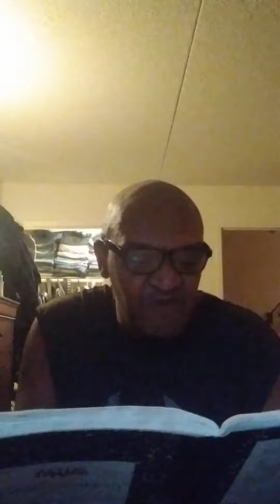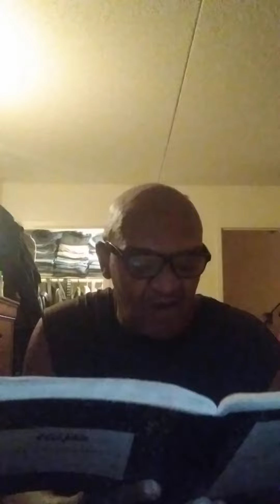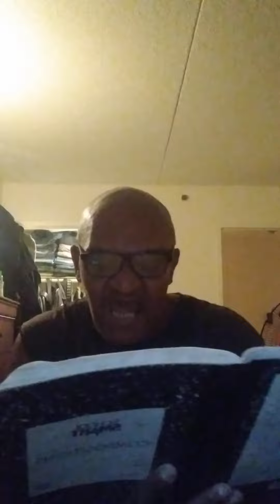apollo brown the note instrumental